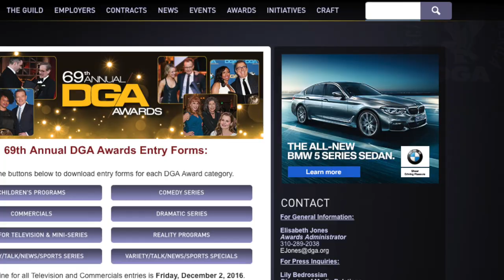DGA Awards & BMW